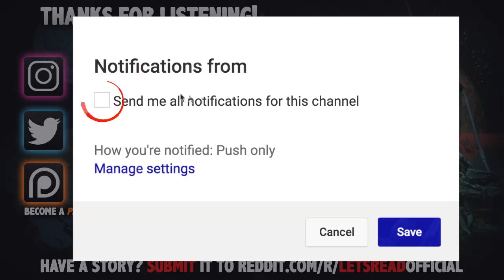Late Night On NYC Subways | 11 True Scary Subscriber Horror Stories (Vol. 63)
Late Night On NYC Subways | 11 True Scary Subscriber Horror Stories (Vol. 63) includes true scary encounters submitted by subscribers just like yourself!

PODCAST! ►

🕓 TIME STAMPS:
Story 1►0:00 -- u/mal3242
Story 2►9:09 -- u/unintelligenthuman69
Story 3►12:04 -- u/jommarch
Story 4►17:57 -- u/BroccoliRambles
Story 5►21:49 -- u/LawlietLover
Story 6►26:38 -- u/12chloescoming4u
Story 7►30:03 -- u/5uckM3
Story 8►33:21 -- u/pugmama909
Story 9►44:48 -- u/Tandango
Story 10►1:11:24 -- u/KemariaV